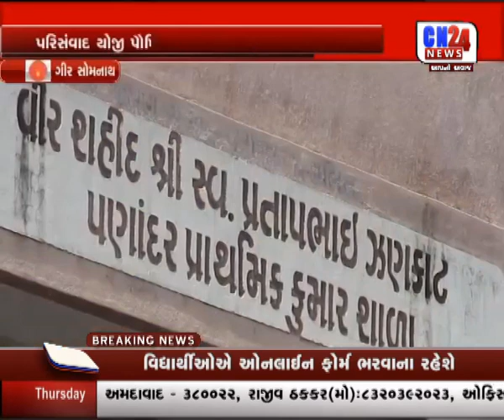GIR -SOMNATH KODINAR TALUKA NA PANADAR GAME KARAI UJAVANI